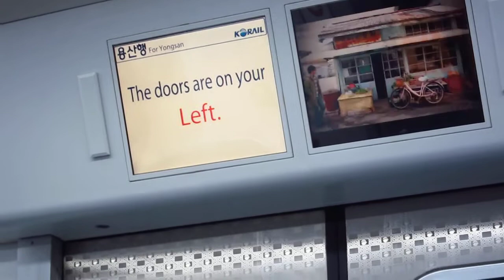[HD 720p][중앙선] 321x15편성 용산행 신원역 측면 LCD 표출영상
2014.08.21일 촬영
촬영 기종 : Canon Powershot S95
촬영 장소 : 중앙선 321x15편성